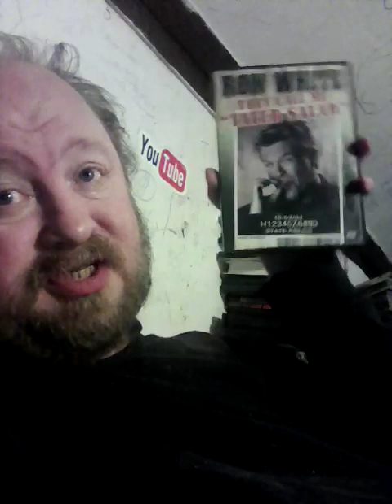SHOWING 1 DVD COMEDY VIDEO ON STAGE